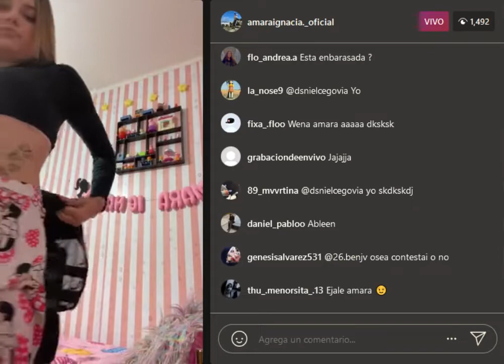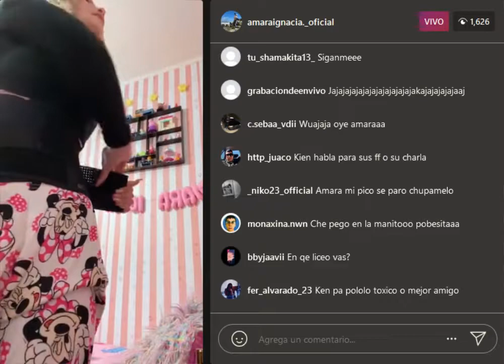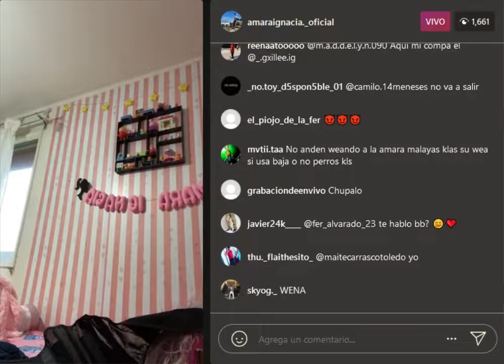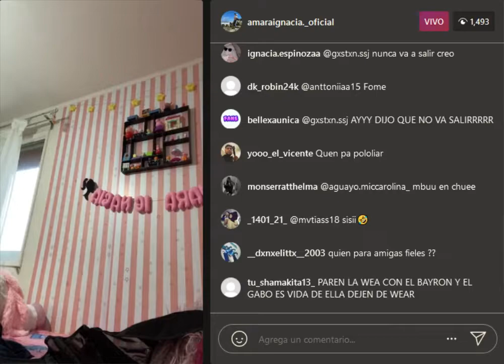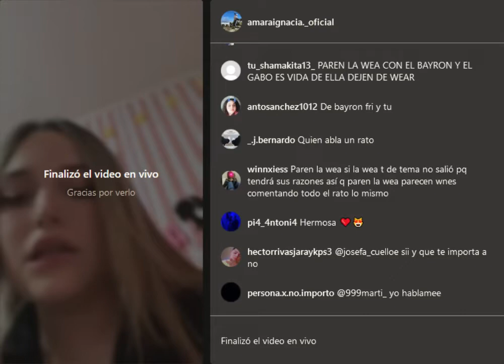Amara ignacia usando faja😍👀❤